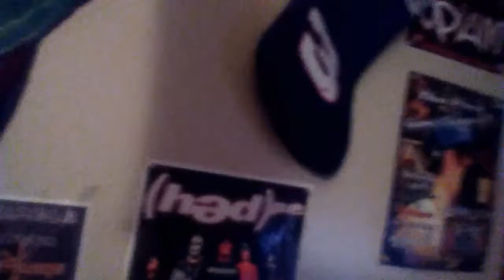The fat man and the sexy one